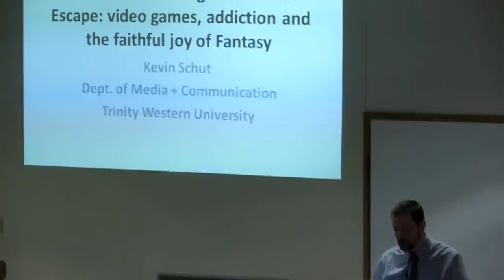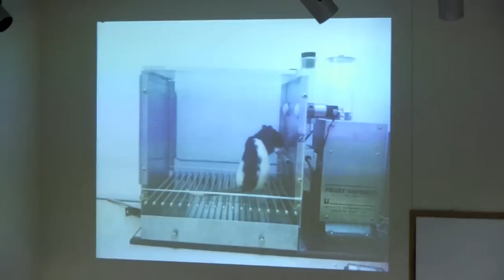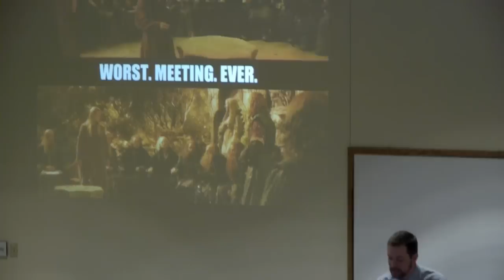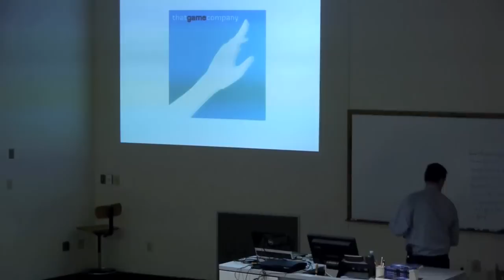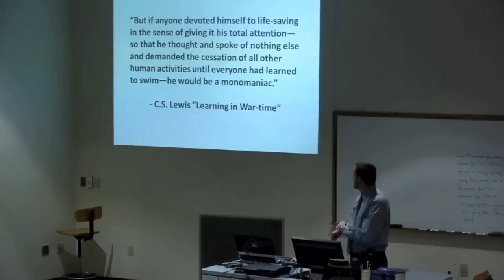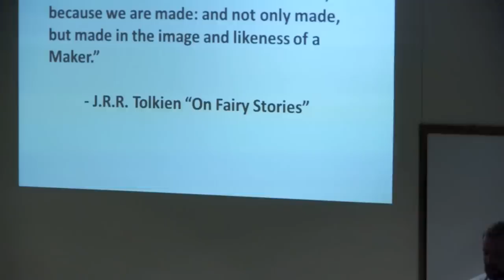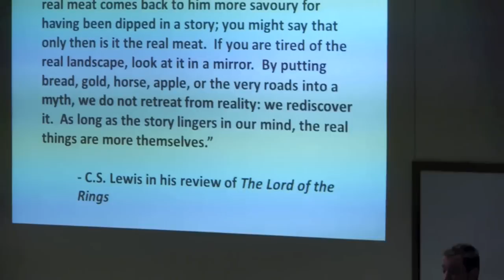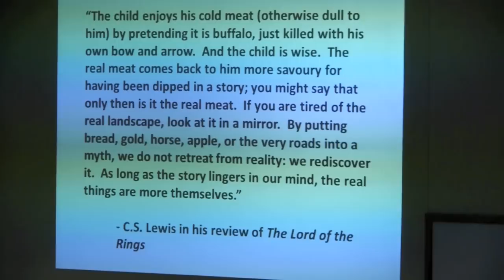Dr. Kevin Schut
Dr. Kevin Schut speaks at Spring Arbor University on February 19, 2013.  He addresses video games and ethics.